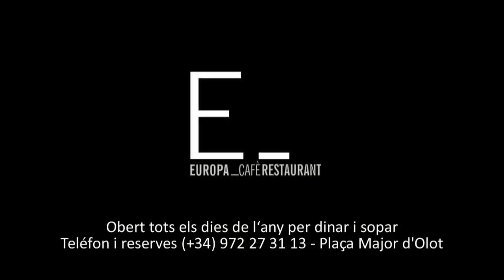CB OLOT 51 COLLBLANC 59 2013